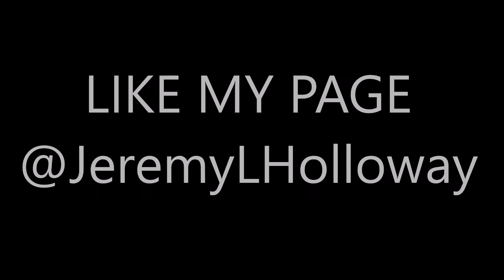No Woman Should Go Through This | Jeremy L. Holloway